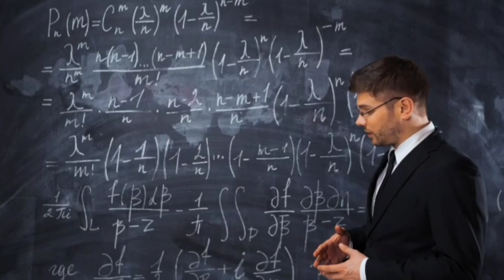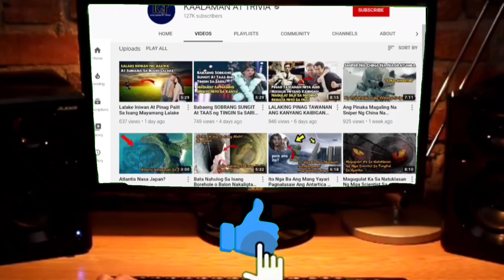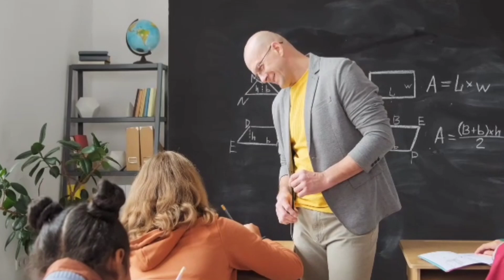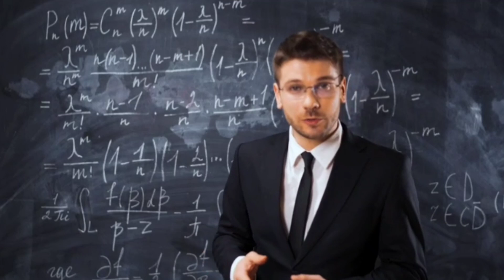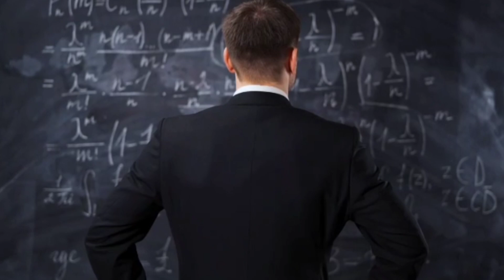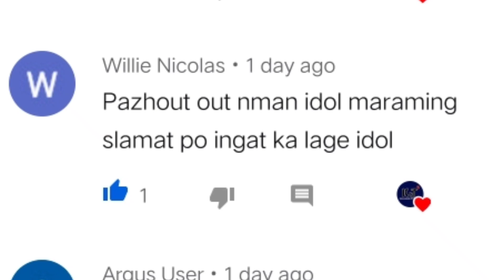MAGALING NA GURO NOON PINILING NAG PASADA NG TRICYCLE MALULUNGKOT KA SA NANGYARI